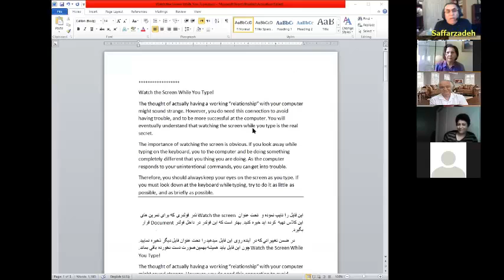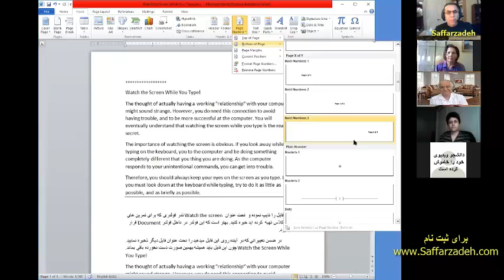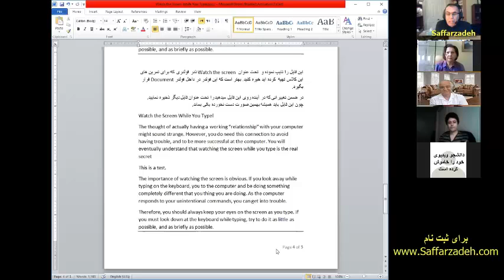Online class TV AD